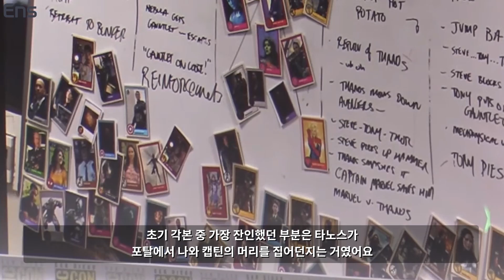아쉽게 삭제됐던 감동의 엔드게임 명장면, 그리고 그 속 디테일들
오늘은 엔드게임에서 삭제된 장면들 속 숨어있던 디테일들에 대해 알아옵니다!